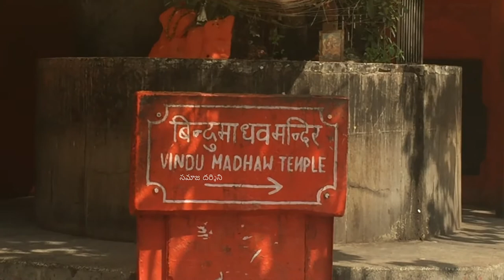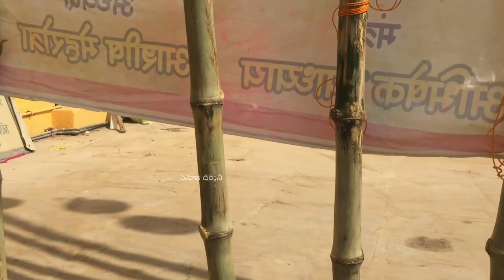పంచ గంగా, బిందు మాధవ్ - వారాణాసి | पंचा गंगा, बिंदू माधव - वाराणसी | సమాజ దర్శిని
This video dedicated to Late MUNNA CHETURVEDI (Munna Bhai), VARANASI